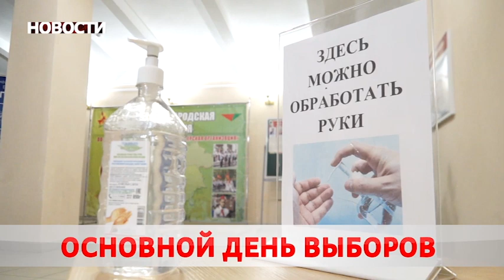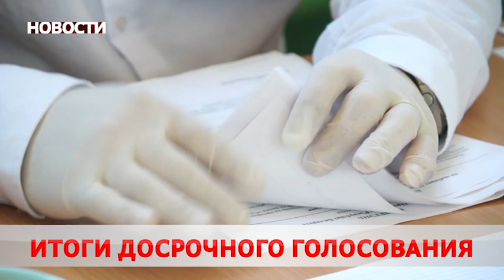Новости 09 08 20 - 11.00